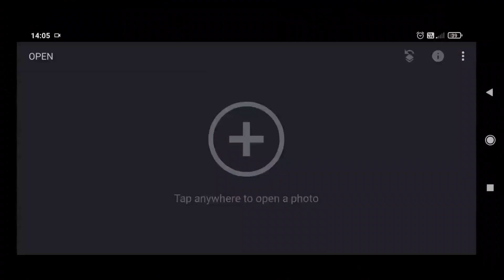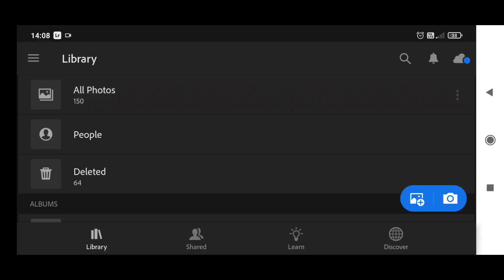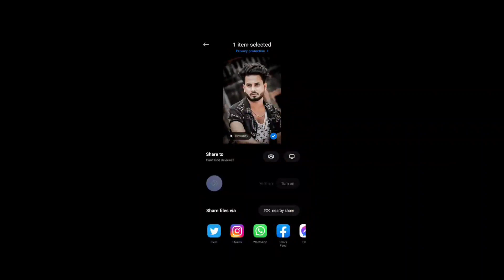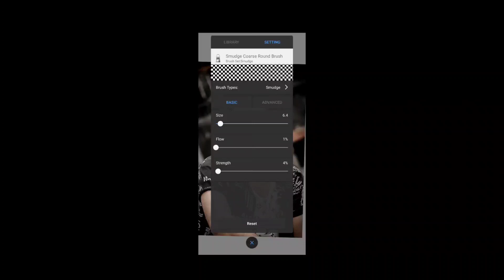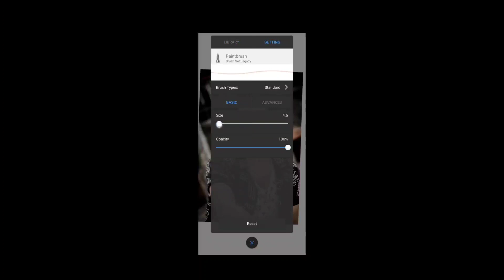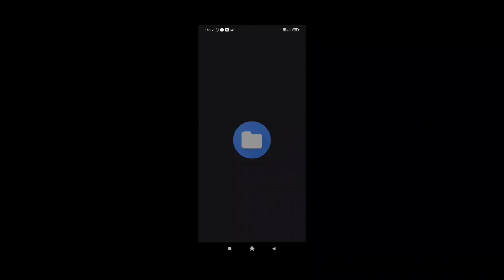face smooth editing new tutorial | face smooth kaise karen photo editing | face smoothing